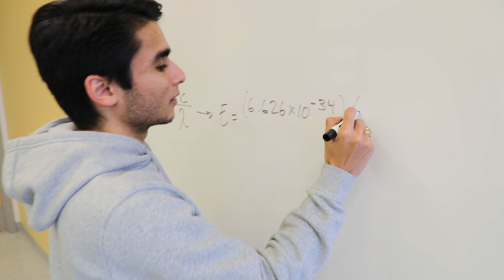Extraordinary Futures Begin at Randolph-Macon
Extraordinary futures begin at Randolph-Macon College. Follow along with us this spring, and hear our individual stories.